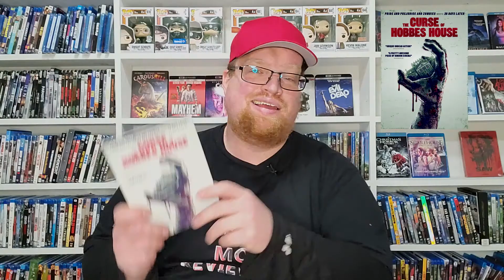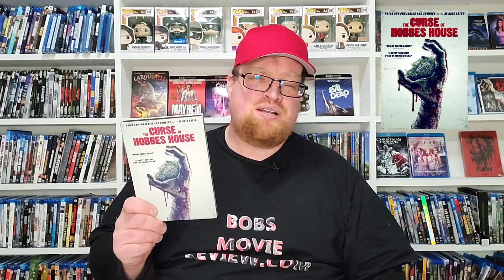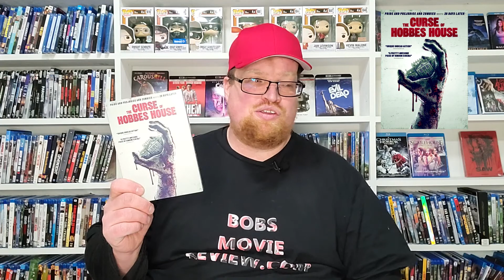The Curse Of Hobbes House Movie Review - Drama - Horror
The Curse Of Hobbes House was provided to me for review by @TheWarChannel
GOALS

- The Curse Of Hobbes House (2020)(4Digital Media)
Drama, Horror
BMR
Rating 4/10
Bob’s Rating /5
Director Juliane Block
Stars Mhairi Calvey, Makenna Guyler, Waleed Elgadi, Kevin Leslie, Jo Price, Emma Spurgin Hussey, Nick McMillen, Arnaldo Stafa, Lucy Jayne Murray, Neil Chapelhow, Alex Noble, Colin Murtagh

The Curse Of Hobbes House Review